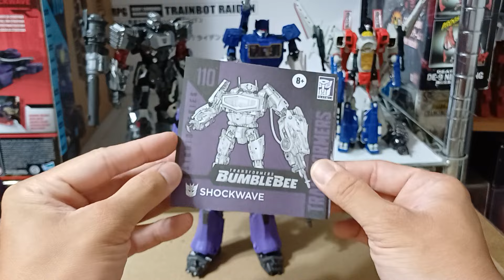只能說湊人數啦～電影工作室系列 SS-110 大黃蜂電影 震蕩波 Transformers BUMBLE BEE Shockwaveトランスフォーマー スタジオシリーズ ショックウェーブ 映画BB版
如果你想湊齊大黃蜂獨立電影的狂派四天王，這隻要買，如果沒有，那錢可以省下來。